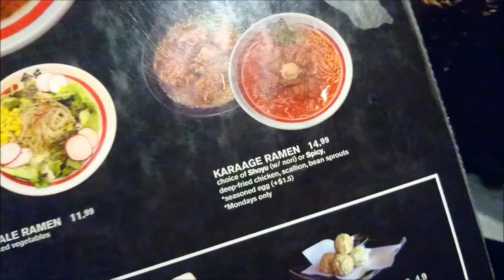Andrew's Quest - Day 302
Music: Air - Playground Love (Vibraphone Version)